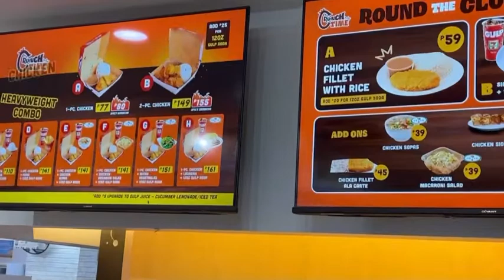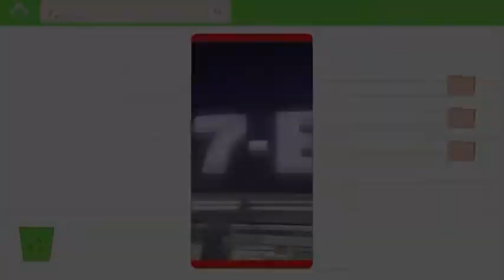Newest 7Eleven branch in Pampanga!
Hi mga ka-loviez! Cece here from New Zealand. The first-ever 7-Eleven Crunch Time Concept Store is finally open in San Vicente Pampanga!

Get your cravings satisfied with freshly fried Crunch Time favorites like chicken, nuggets, corndogs, fried bread, and chicken fillet straight from its very own kitchen!

Crunch Time is available in 1,600 stores nationwide so you can get that crunch in no time!

Visit San Vicente Steet, Capaya, Angeles City, Pampanga. Store is open 24/7.